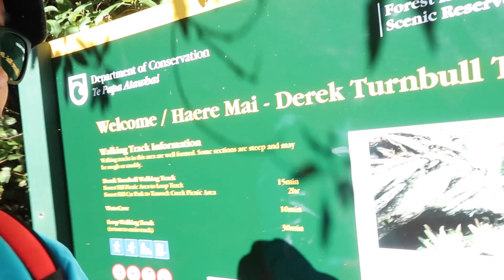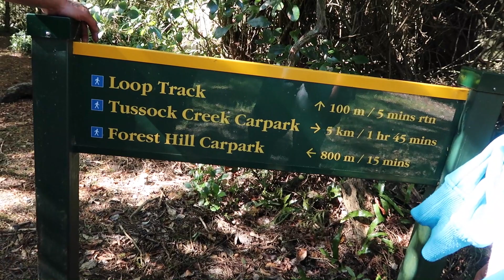新西兰南地省 Derek Turnbull 步行道 母猪上树？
💡我会不定时更新影片💡
 😄这将会是一个非常有趣的频道😄
 😁有非常多不同类型的影片😁
 😘［VLOG/SKITS/介绍新西兰］😘
 👏频道真正成长中谢谢大家支持👏

B站：小菜头在新西兰
微博：小菜头在新西兰

 影片剪接软件🎬 Final cut pro
 照片编辑软件📷 美图秀秀
 拍摄器材🎥 Canon G7x Mark II
 电脑💻 MacBook Air 2014